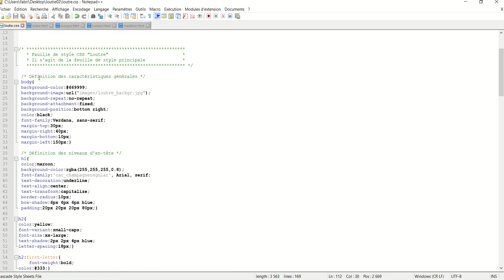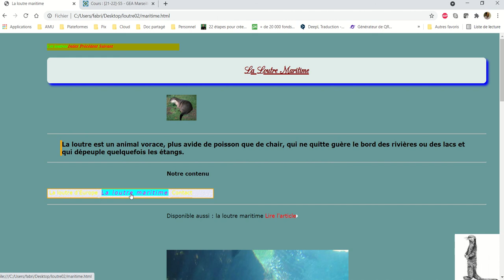CSS 015 - La propriété display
La propriété display permet de transformer des balises de type inline en block et inversement.